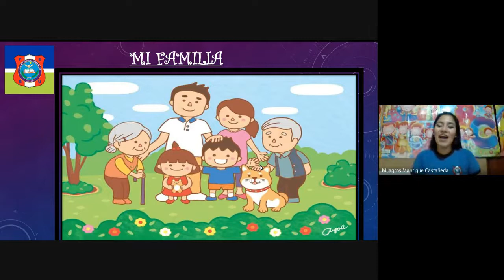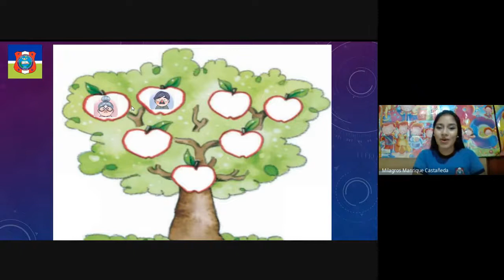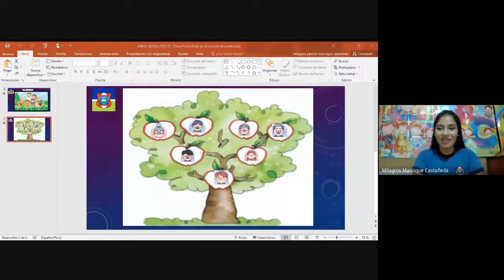Colegio Emanuel-Inicial 4 años- PERSONAL SOCIAL-Mi familia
CLASES VIRTUALES 2020 COLEGIO EMANUEL
TITULO:Mi familia
GRADOS: Inicial 4 años
PROFESORA: Milagros Manrique Castañeda